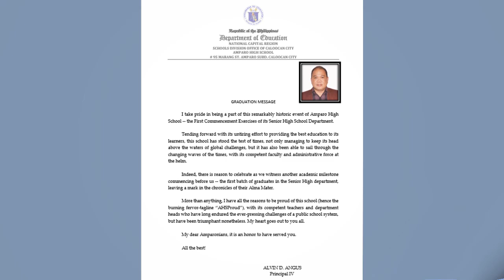Virtual Graduation of Amparo High School - Senior High Department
Credits:
Alvin D. Angus (Principal IV)
AHS Faculty
AHS Senior High Graduates/Batch 2020